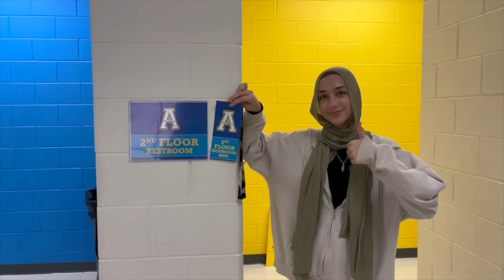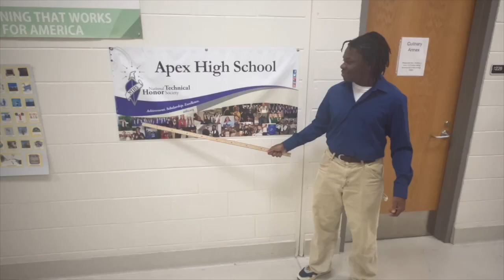CougarTV {S9 E1}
This week, CougarTV's new team brings you school etiquette, Homecoming themes, and football game announcements!